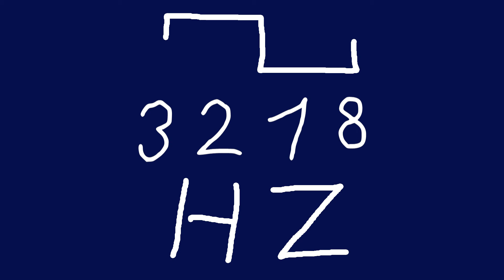3218 hz square